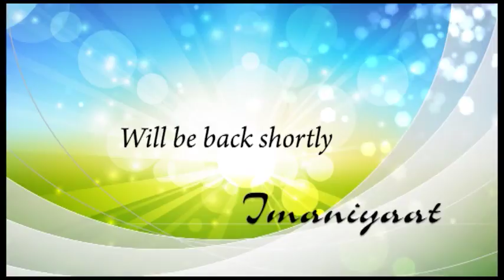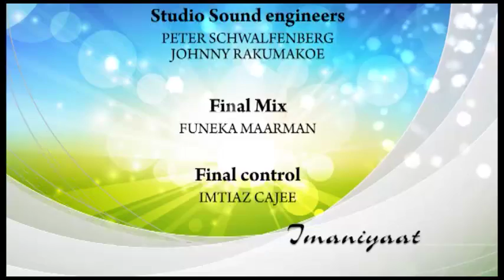Imaniyaat S04 Ep53 Lights